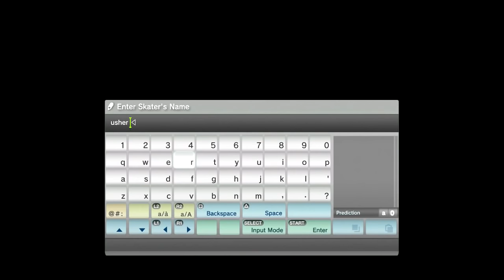Skate 3: Meat Man [Hall of Meat] - PS3 Gameplay, Commentary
Be sure to smack that "LIKE" button for more Skate 3!!!

theasianguygamershow
liltwistedone